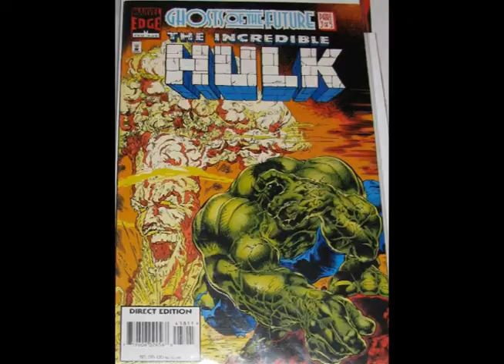Angel Medina Artist MTC ep 35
Prolific and professional MTC profiles Angel Medina.